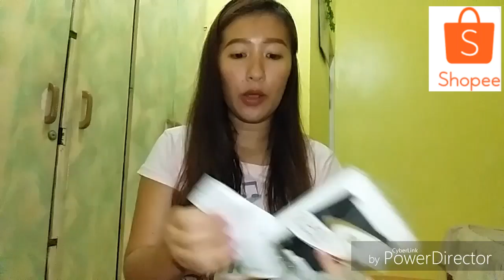ShopeePH Haul + affordable bags and phone accessories below 150 PHP || VLOG #1 || SaiSay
Sorry sa pagbago agad ng video sa dulo hehe.  Di kasi ako makapag video ng maayos.  Sana maintindihan nyo po! Salamat mwaaaaah 😘